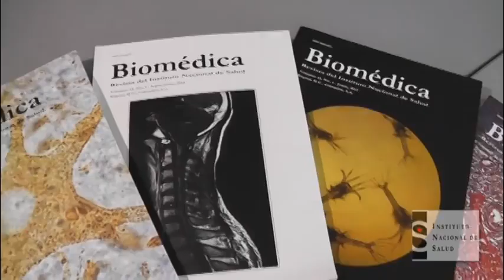Dirección de Investigación en Salud Pública - Gestión 2014 II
Se presentan las principales funciones de está dirección en el 2014